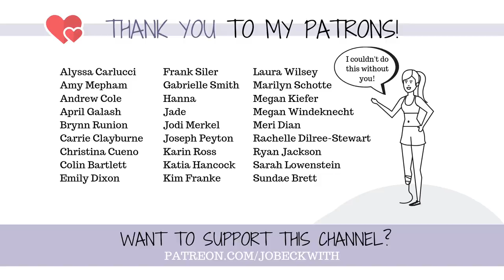My Prosthetic Leg Hurts - Will a TENS Unit Help? ⚡️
Day four update with my prosthetic leg – things aren’t going well…but on the upside, I got my TENS unit in the mail and had some fun with it today!

Jo Beckwith
3578 Hartsel Drive #615